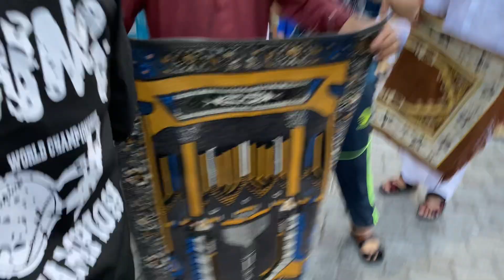Eid Ul Adha in Qatar 🧎❤️| Life In Qatar || vlog 5th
1. Eid Celebration
2. Festive Traditions
3. Eid Outfit Inspiration
4. Preparing for Eid
5. Eid Decorations
6. Eid Food Feast
7. Eid Family Gatherings
8. Eid Gifts and Giving
10. Eid Festivities in [location]
12. Eid Makeup and Henna
13. Eid Joy and Happiness
14. Eid Fashion Trends
15. Eid Cultural Significance
16. Eid Morning Excitement
17. Eid Charity and Giving Back
18. Eid Sweets and Desserts
19. Eid Games and Activities

Discription:

Welcome to the captivating world of vlogging! Join me on an exhilarating journey as we explore the wonders of life through my lens. From breathtaking adventures to heartwarming moments, this channel is your passport to an extraordinary virtual experience.

With each video, I promise to transport you to awe-inspiring destinations, introduce you to fascinating cultures, and ignite your sense of wonder.

Together, we'll embark on thrilling escapades, from adrenaline-pumping outdoor activities to gastronomic delights that will tantalize your taste buds. I'll dive deep into thought-provoking discussions on relevant topics, offering unique perspectives that inspire and challenge the way we see the world.

Remember, sharing is caring! Spread the magic by sharing these captivating moments with your friends, family, and fellow enthusiasts. Let's create a ripple effect of inspiration and wonder that extends far beyond the boundaries of this channel.

Thank you for joining me on this extraordinary journey. Together, we'll celebrate life's greatest moments and uncover the hidden gems that make this world an extraordinary place. So, buckle up and prepare to be amazed.

Follow me I’d come Talk with Me

Mazharshah Facebook 🆔

Mazharshah8755 instagram 🆔